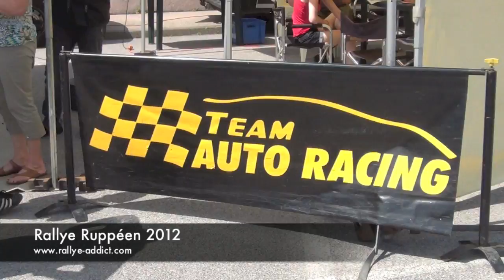Rallye Ruppéen 2012 [HD] Rallye-Addict.com